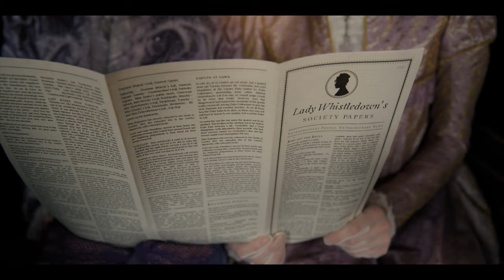MyBridgertonScore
Here it is ! I hope u enjoy it!
Let me know what do u think about it in the comment!